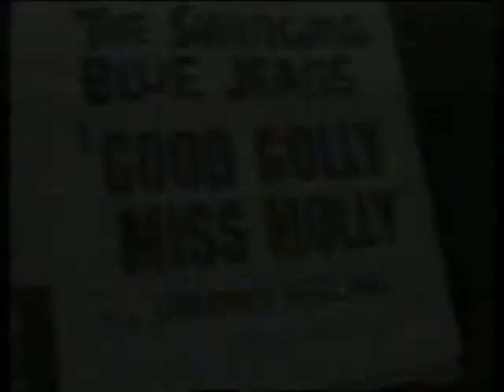Swinging Blue Jeans - Good Golly Miss Molly